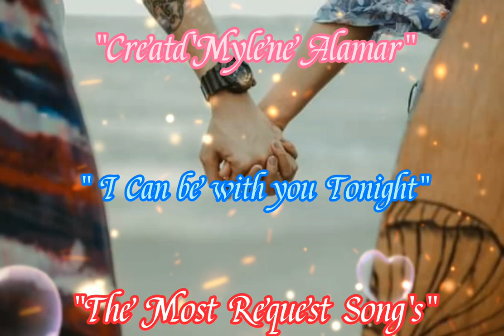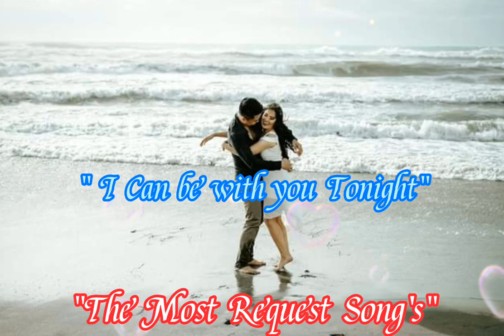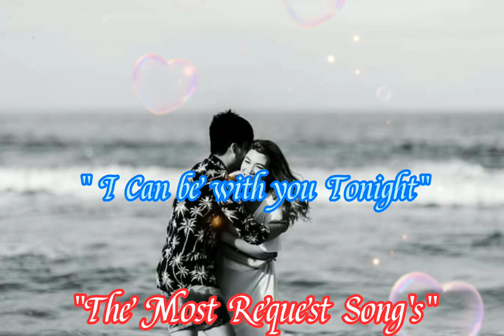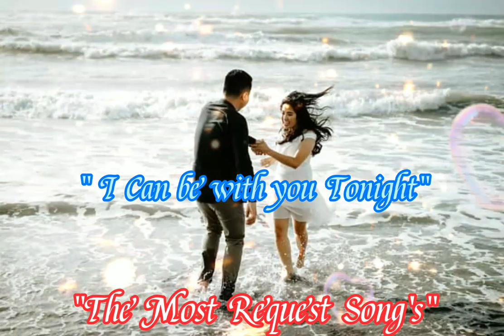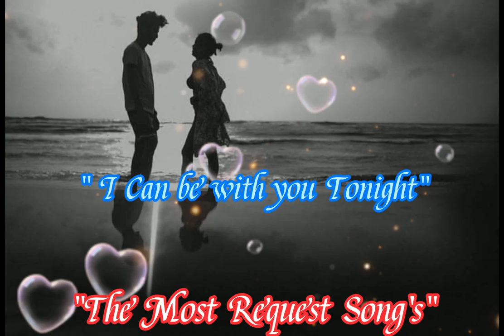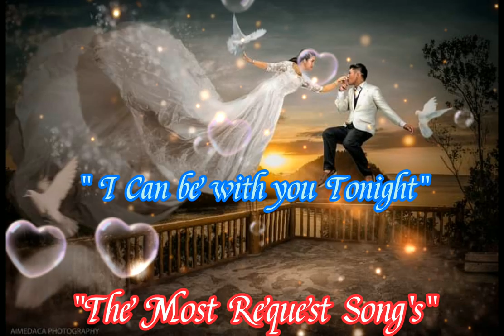3 November 2020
I cant be with you tonight (Request Rodolfo ferrer)